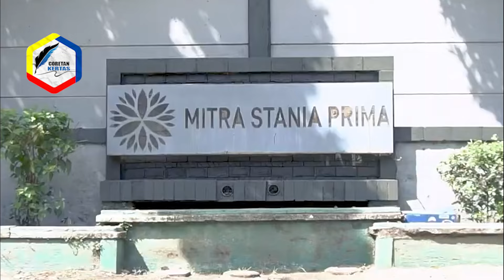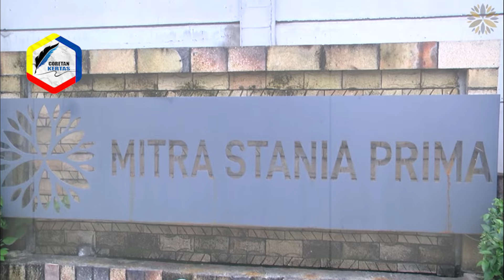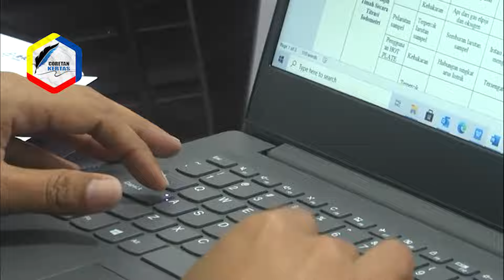ADIK KANDUNG PRABOWO, PEMASOK DANA SAAT NYAPRES! Bongkar Karir & Kekayaan Hashim Djojohadikusumo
Keluarga Joyo Hadi Kusumo adalah keluarga ternama di Indonesia. Anggota keluarga ini termasuk Margono Djojohadikusumo, seorang ahli ekonomi dan pendiri Bank Negara Indonesia (BNI), serta Sumitro Djojohadikusumo, seorang begawan ekonomi Indonesia di era Orde Lama dan Orde Baru. Nama yang paling terkenal adalah Prabowo Subianto Djojohadikusumo, Menteri Pertahanan Indonesia pada era pemerintahan Jokowi dan saat ini merupakan presiden terpilih untuk periode 2024 hingga 2029.